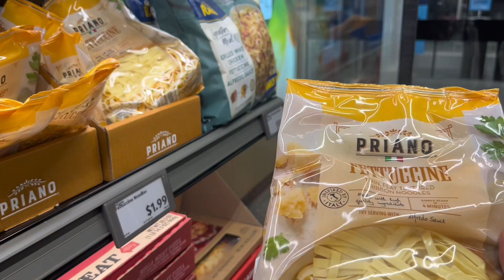ALDIS HAUL | SHOP WITH US | 2024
Amazon storefront

CREDIT